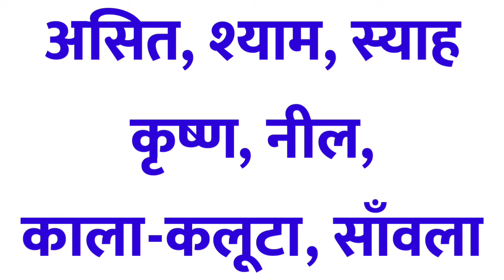Kala ka samanarthi shabd | Kala ka paryayvachi shabd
Hello everyone I am asif iqbal and you are watching indian spoken english in this video we will know ke kala ka samanarthi shabd kya hota hai.

1 :- kala ka samanarthi

2 :- kala ka samanarthi shabd

3 :- kala समानार्थी शब्द काय आहे

4 :- kala ka samanarthi sabda kaya ahe

5 :-  kala ka samanarthi shabd kya hota hai

6 :- kala ka samanarthi shabd kya hai

7 :- kala ka samanarthi kya hota hai

8 :- kala का समानार्थी

9 :- kala का समानार्थी शब्द

10 :- kala का समानार्थी शब्द क्या होता है

11 :- kala का पर्यायवाची शब्द

12 :- kala का पर्यायवाची शब्द क्या होता है

13 :- kala ka paryayvachi shabd

14 :- kala samanarthi shabd

15 :- samanarthi shabd kala

16 :- Kala ka samanarthi shabd